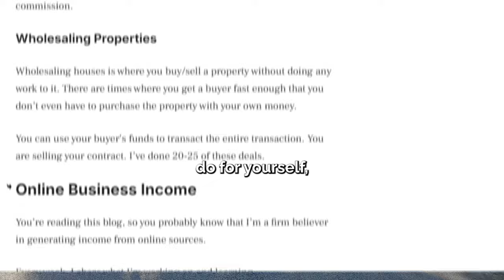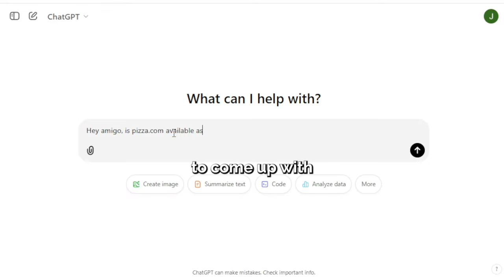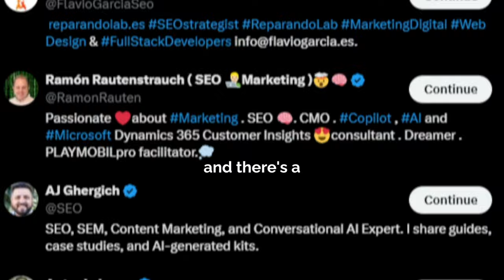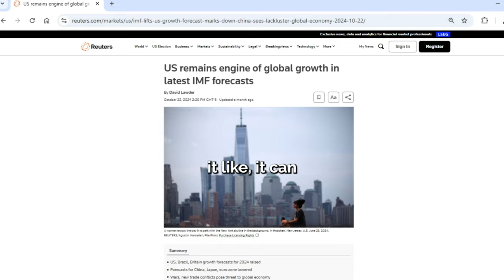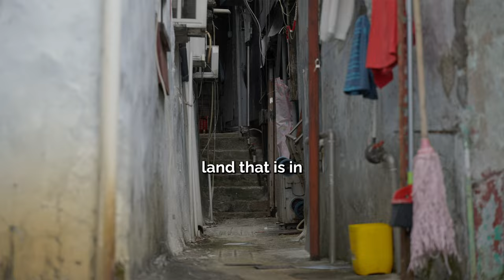If You Want to Flip Domains, Watch This First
Domain flipping isn’t old news—it’s still an awesome way to build multiple income streams in 2024! In this video, we’ll break down 5 reasons why flipping domain names is a winning strategy. We’ll cover how to spot opportunities, invest wisely, and turn this side hustle into a real moneymaker.

If you’re curious about new ways to make money online, let’s dive in!